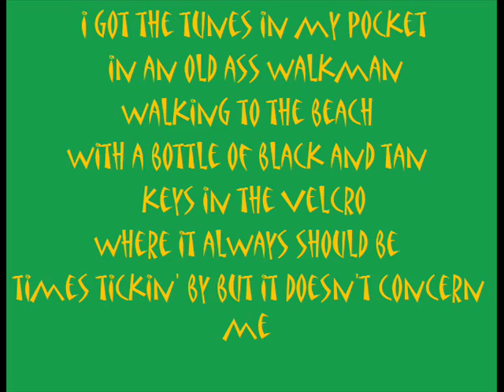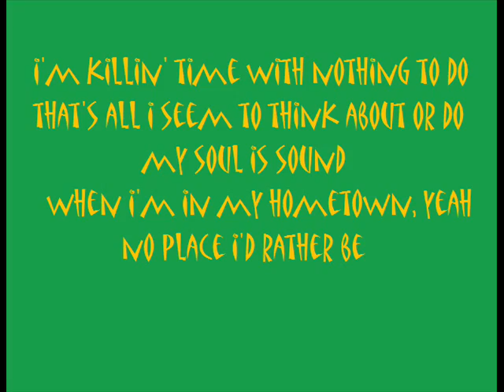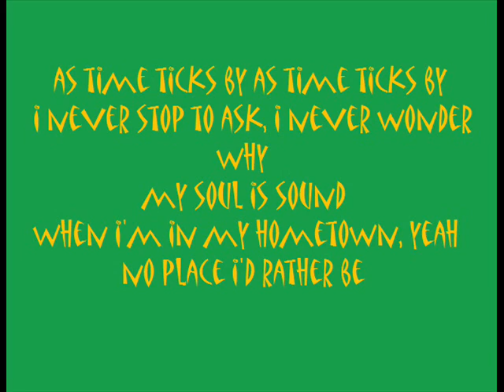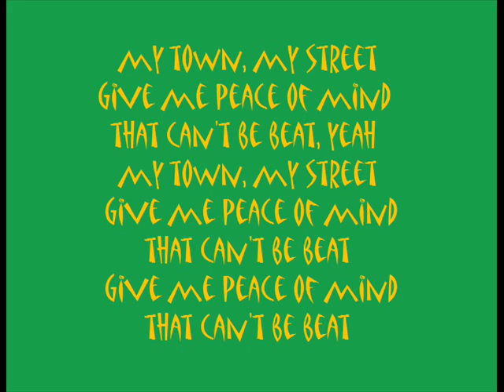My Town by Buck O' Nine with lyrics